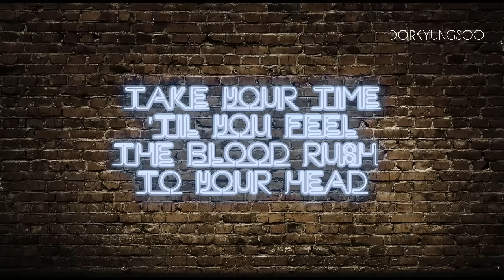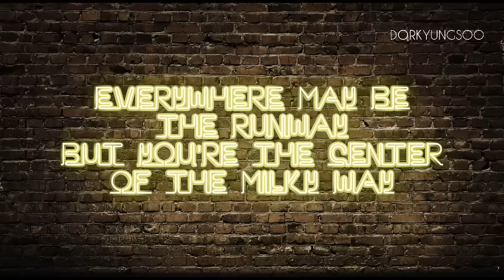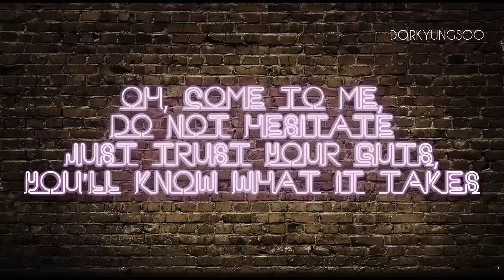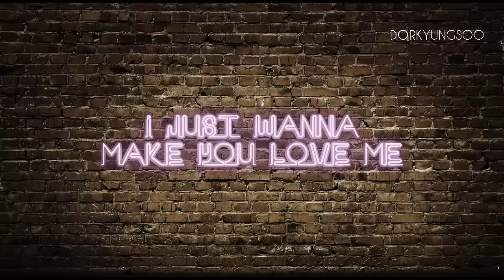EXO - Love Me Right (Acoustic English Cover)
First thing first, I'd like to thank all people who has been supporting me during mademcover competition by watching the video and also listening to the cover. I honestly can't thank you guys enough and Serotones could never win this without the support from you guys.

As a gratitude, I present this cover to you, although the rap part may not give a justice to the song. Hopefully you guys still enjoy it :')